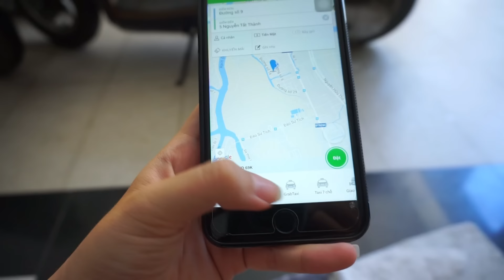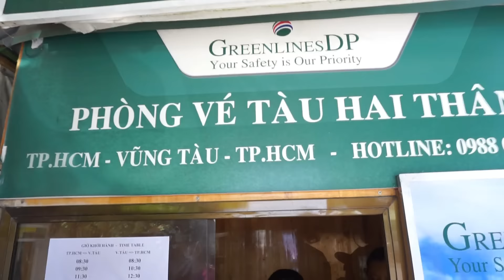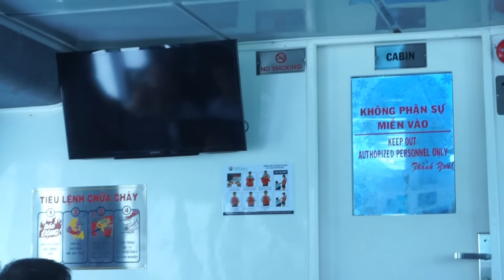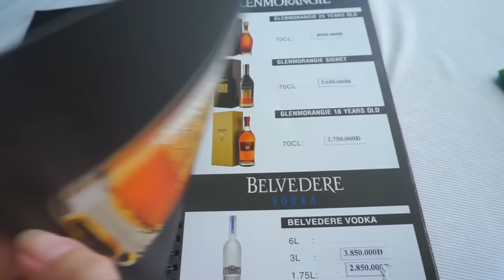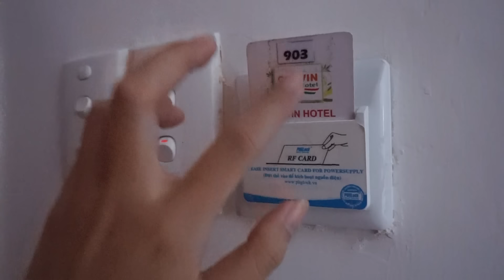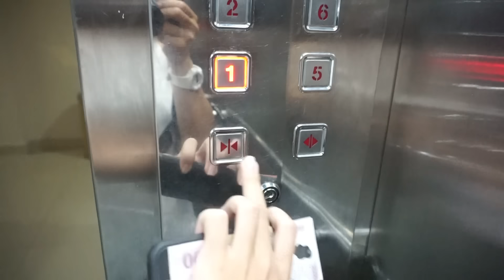Song Thư Vlog: Đi Vũng Tàu cùng Gia Đình Song Thư!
Hôm nay Song Thư cùng nhau đi Vũng Tàu tận hưởng mùa hè của mình, các bạn hãy cùng theo dõi khám phá tụi mình đã làm những gì nhé❤